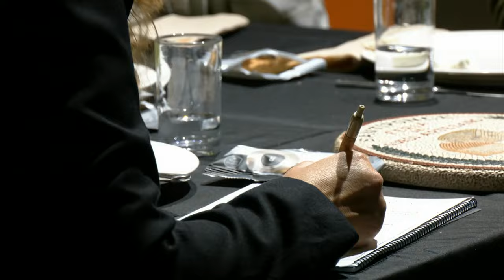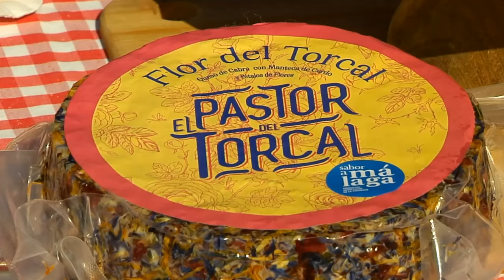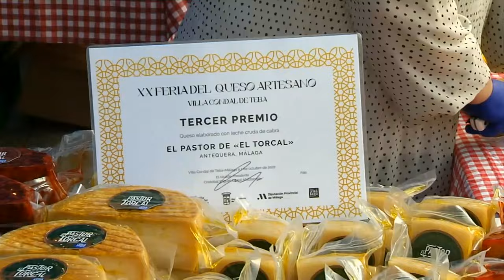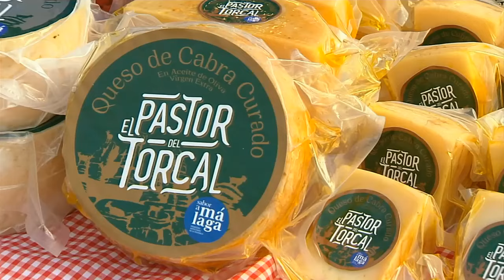Tierra y Mar | La genética al rescate de la raza cárdena andaluza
Espacio informativo emblemático de Canal Sur Televisión. Todas las semanas las cámaras de “Tierra y Mar” se acercan a la actualidad de la agricultura, la pesca y la ganadería andaluzas, interesándose por los problemas e inquietudes de las mujeres y hombres dedicados a estas actividades.

Visita CanalSur Más para ver los programas completos.

Y tienes más noticias destacadas en la web de "Tierra y mar"